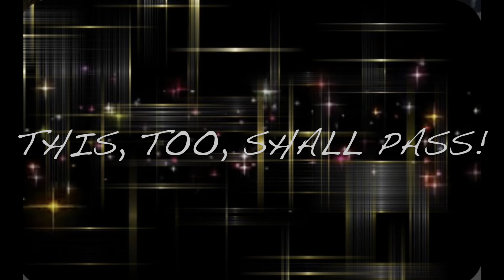Do Not Make This A Permanent Place To Be In!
It is OK to have a bad day now and then. But do not make it a permanent place for you to stay. ￼ It is not healthy for you.

My Wish List